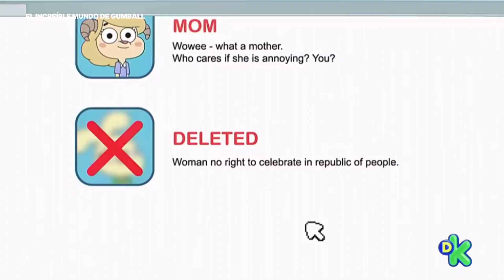El Increíble Mundo de Gumball en Discovery Kids LA (México) (Julio 2022) (FAKE)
Pedido por: @DarwinHamatoGD